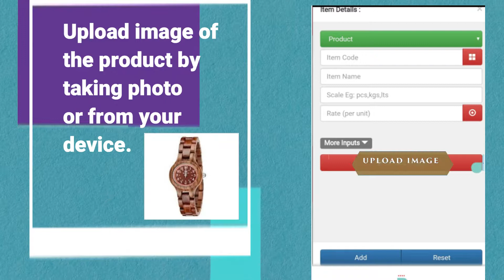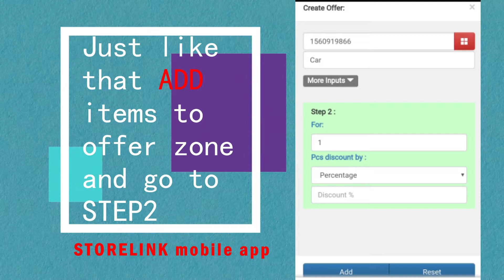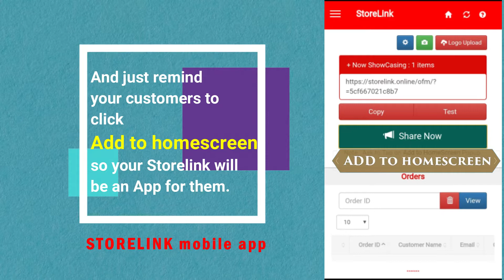A FREE APP with just 3 STEPS and 5 MINUTES to setup your LOCAL ONLINE store.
In this particular video you will know about that How to start Online Store? How to do Online business ? How to start up a new business?People have generally a question that how to do business through online and also that what Idea they can work on.
In this video we explained the most important ,smart and free mobile app to open online store with simple 3 steps in just 5min .Know how to build your customer base.we explained how to simply reach customers through online.The main thing is that this STORELINK mobile app is for all Entrepreneurs and easy  e-commerce webstore .